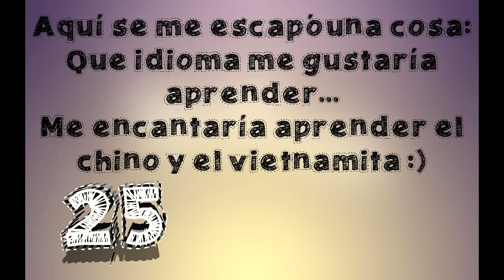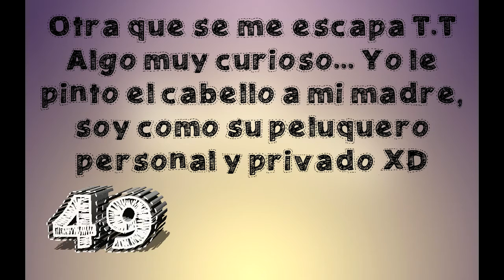50 Cosas sobre Mí | VLOG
Aquí las 50 cosas sobre mí, la última es un secreto que no debes decirle a nadie.
10 likes y subo otro vlog ;)